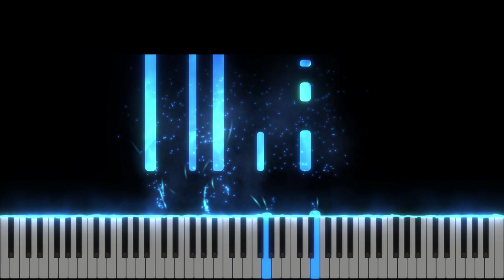Vreau sa Te cunosc mai mult - Filadelfia, Baia Mare - Instrumental Pian - Negativ Pian - Tutorial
Tempo : 74

Muzica & versuri: Adrian Pop, Sunny Tranca